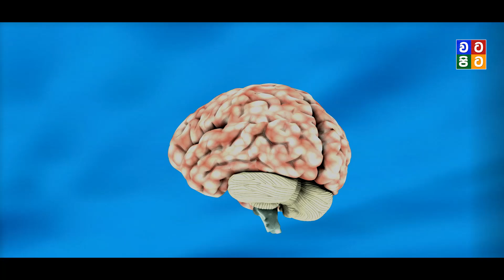මිනිස් ලේ පානය කල රැජිණ | Elizabeth Báthory Story in sinhala